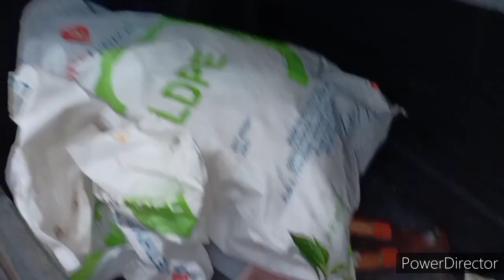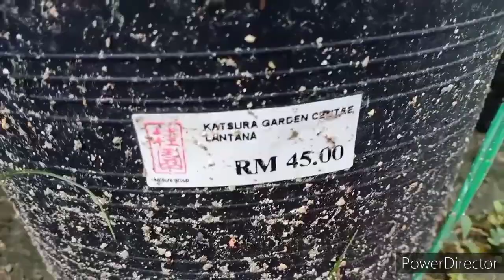Mr Tan’s Passion Fruit Vine, Black Face General & Kastura Home Garden